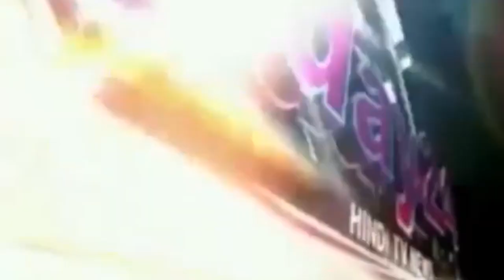अपराधियो की धड़पकड़ हुई तेज, महोली पुलिस ने कराई मुनादी-Today24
पुलिस अधीक्षक प्रभाकर चौधरी के द्वारा चलाए जा रहे अपराधी पकड़ अभियान को सफल बनाते हुए महोली कोतवाल धर्म प्रकाश शुक्ला के द्वारा क्षेत्र के शातिर अपराधी अमरीश यादव को दबोचने के लिए उसके निवास बड़ा गांव में सैकड़ों ग्रामीणों की मौजूदगी में मुनादी कराई है। इस मुनादी के बाद इलाके के अराजक तत्वों में दहशत का वातावरण पैदा हो गया है. ।

T.V. News

Application.

views!!!

News."